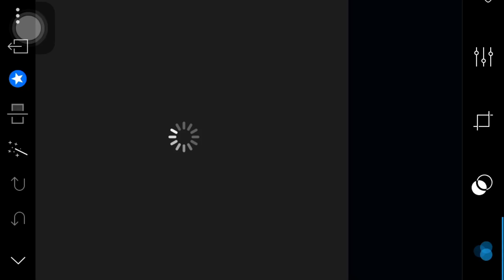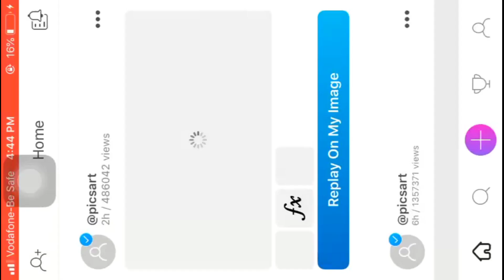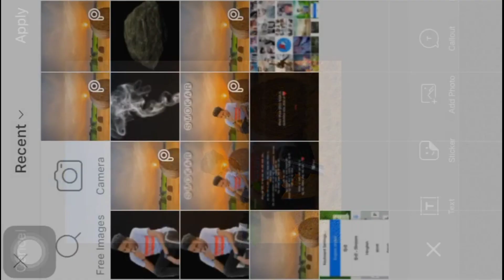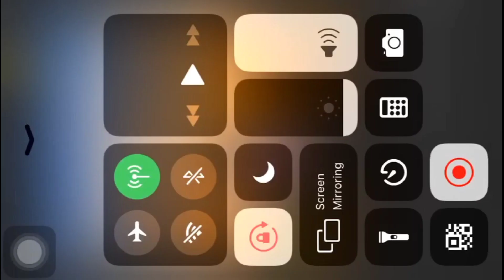Photoshop express Editing toturial || Tripura Editing Zone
Hey Guys Welcome To Our New Video In This Video We Are Learning About How To create Background change in a minute.hope you are enjoy this video.. so Are You Enjoy This Video Plz SUBSCRIBE Us For Upcoming Videos & Like This Video For Motivated Our Next Level Editor .
          Editor - Bapi Editz
      [FROM TRIPURA EDITING ZONE]
Smoothing Toturial-

CHECKED OUT OUR ANOTHER TUTORUAL :-

Copyright Act 1976 allowance is made for fair use for purposes such as criticism, comment,news,reporting teaching, scholarship,and research, Fair use is a use permitted by copyright statue that might otherwise be infringement, Non profit educational, or personal use is in favour of fair use..
Note:- ✔
All the image/picture shown in this video belong to the respected owner and not me.I am not the owner of any picture showed in this video.All content  used copyright to Smug Status use or commercial display or editing of the content with out proper Authorisation is not allowed.